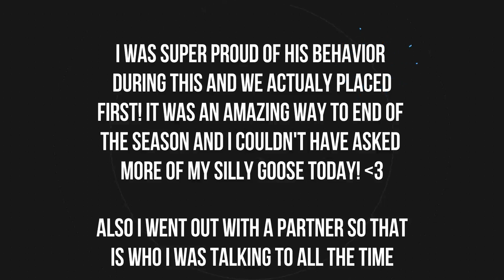McCoy's First Hunter Pace | Go Pro Edition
Information about the Hunter Pace!
It was held by my barn
I got first place
There were 25 jumps spread out on a 7 mile trail
Frequently Asked Questions:
Q: How long have you been riding?
a: All my life! so 13 years!
Q: How/what old/tall/breed is your horse?
a: McCoy is a 10yr old, 16hh, Appendix (TB/QH)